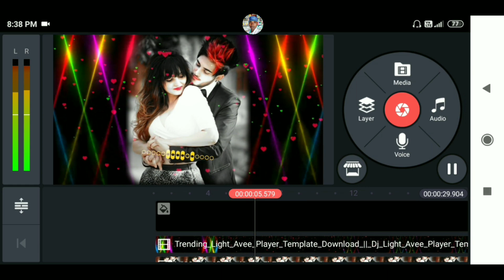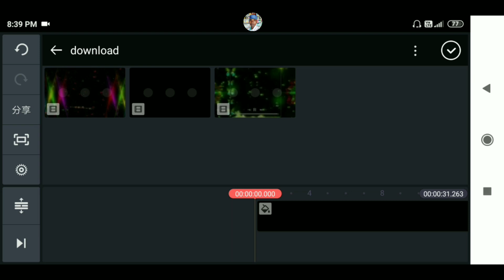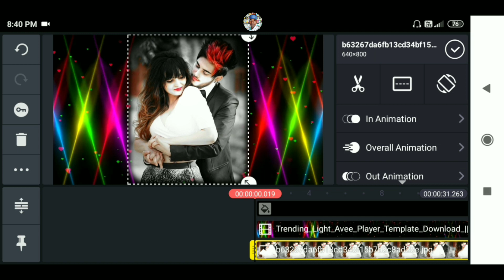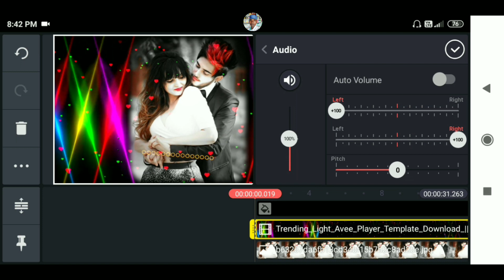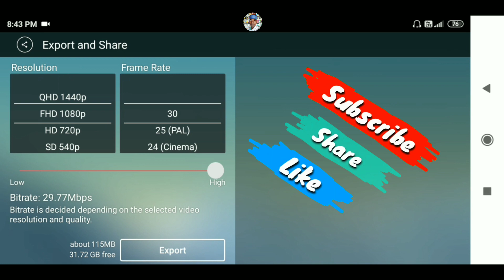New Whatsapp Status Video kaise banaye | Kinemaster Tutorial Step by Step (Part-123)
Hii dosto.

WhatsApp Status Video कैसे बनाये | Cool Tech Mukesh ||

Open by chrome browser

                      Thanks

                   All the 👍💯